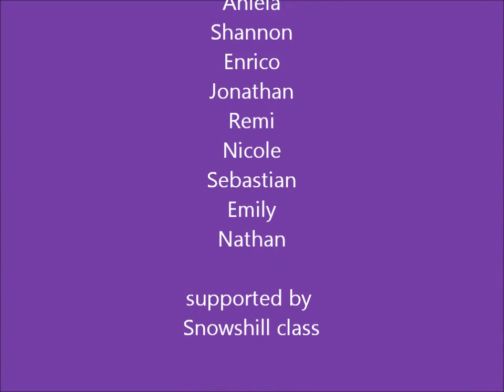Y6 Snowshill poetry retelling - Easter Project